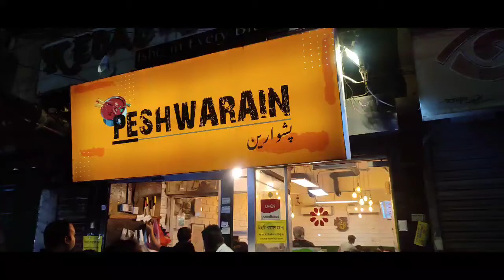Peshawari Nihari in Dhaka | পেশওয়ারি মজগ নেহারি | Raw & uncut food video